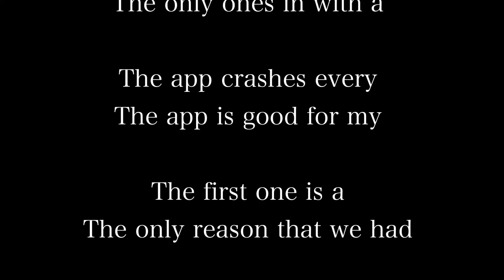Trainz 2 2020/HD NECR trains at robin crossing